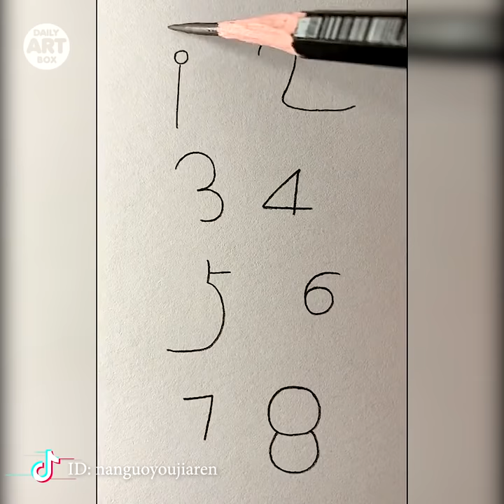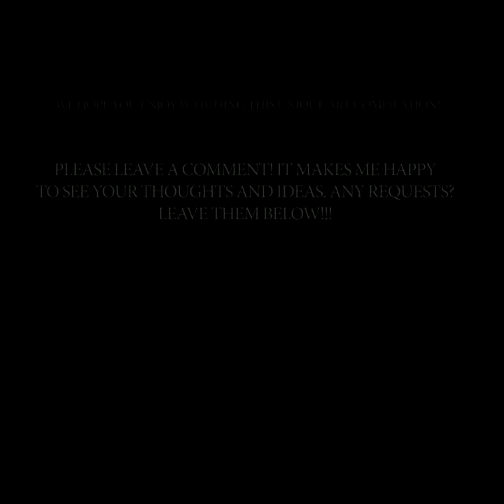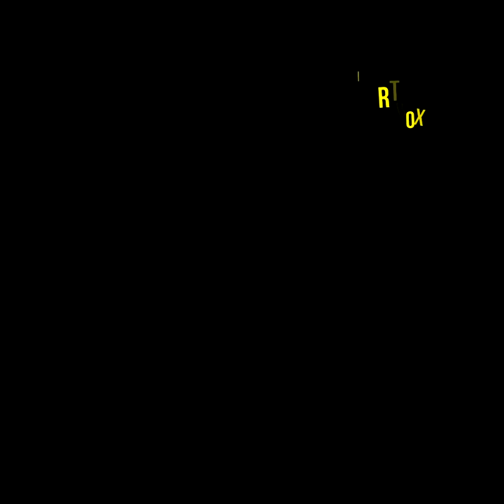EASY DRAWING TRICKS. SIMPLE DRAWING TUTORIALS AND TIPS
INCREDIBLY EASY DRAWING TUTORIALS

Drawing is not only for the professional artists. It's for every person who has an art lover deep down in his soul. And with these amazing hacks you can express yourself easily.

You don’t need to go to art school to learn how to draw. It seems impossible, but you can achieve great results after watching our tutorials. All you need to practice a bit and the result is guaranteed. We prepared a video with super easy tutorials that will help you to create something cool!